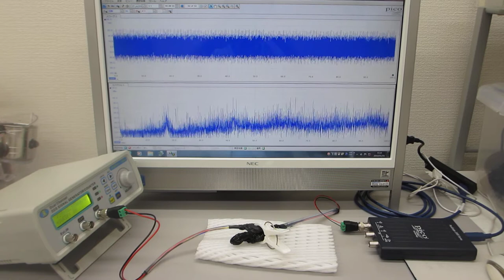超音波プローブの発振特性・伝搬特性を確認する実験（超音波システム研究所）